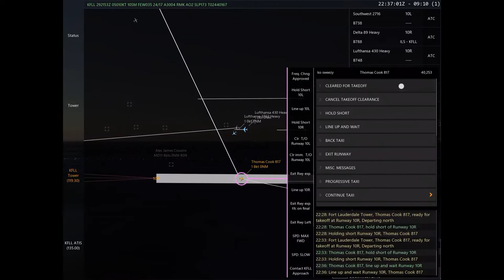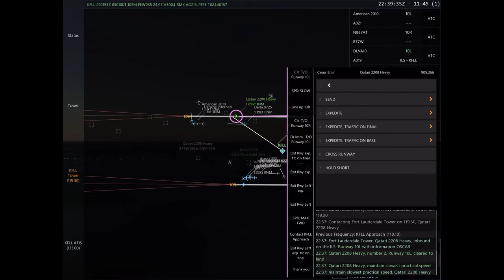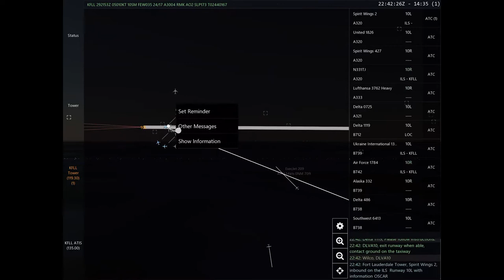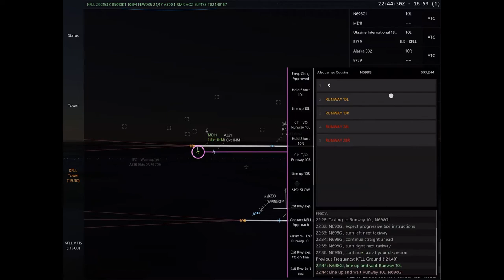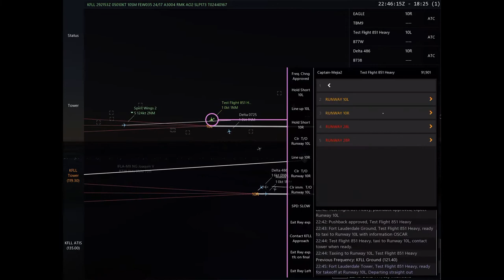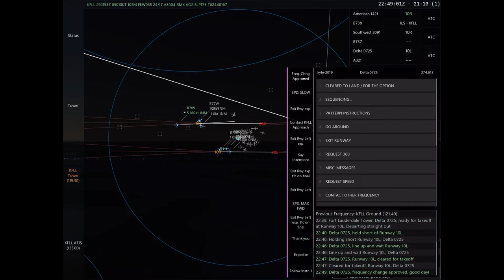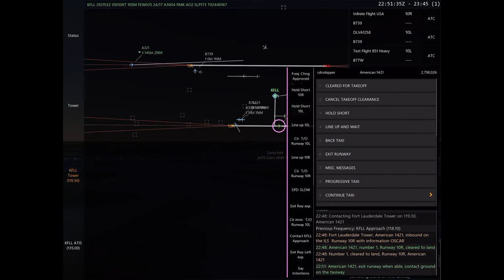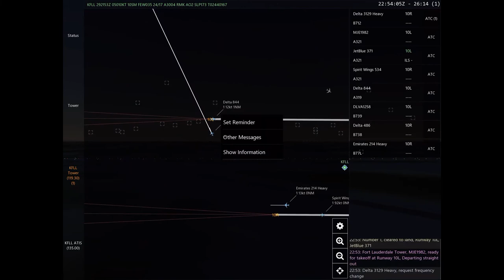KFLL FNF IFATC Live Tower and ATIS session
Controller - Daniel Vitiello
Frequencies- Tower and ATIS

"It was a busy FNF and I was just trying to clear deps as smoothly as possible"-Daniel

Send your next ATC session here to get edited by one of our talented video editors.